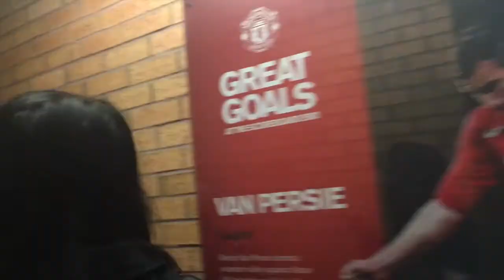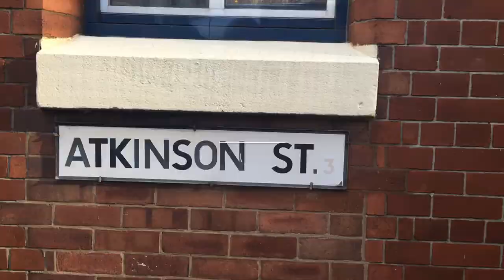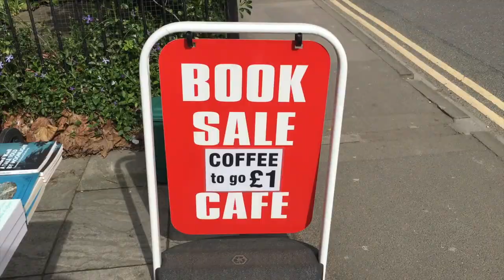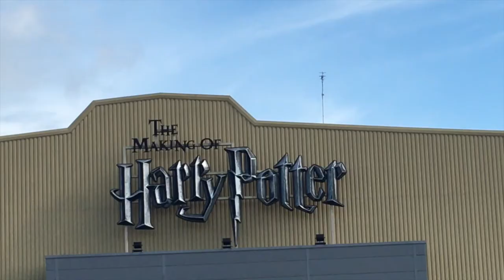TRAVEL VLOG | England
This took 9000 years to edit but, FINALLY!

Now I want to apologise for the awful quality for some of the footage, I think it was because it was rainy and it fogged up my camera :') But! I hope you enjoyed this video regardless!

10/10 would go again